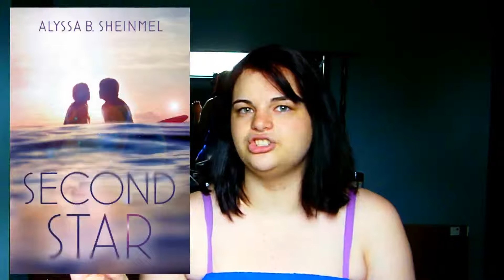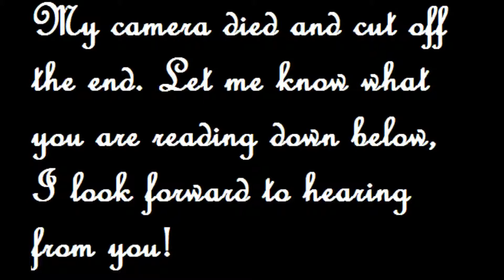Bout of Books 10.0 TBR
The books I plan to read for the Bout of Books 10.0 Read-a-thon! What do you plan to read?